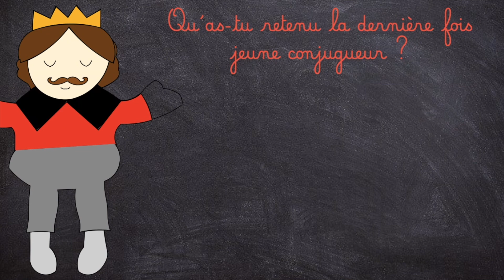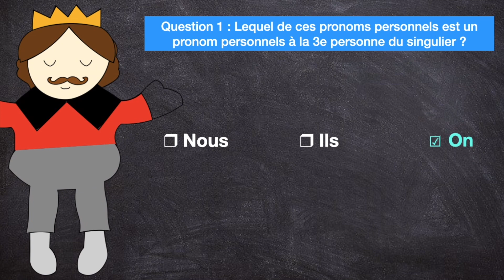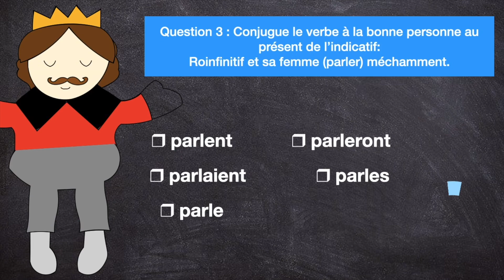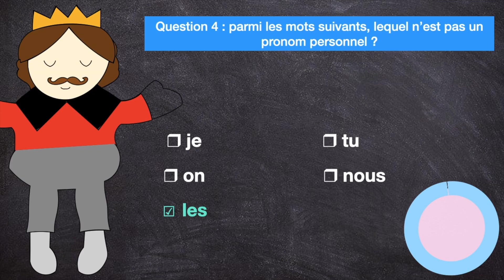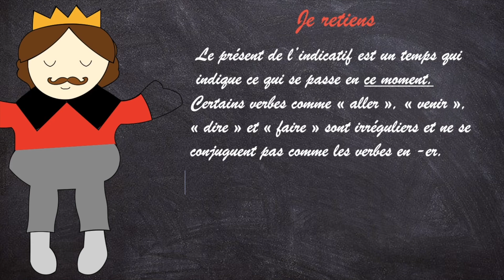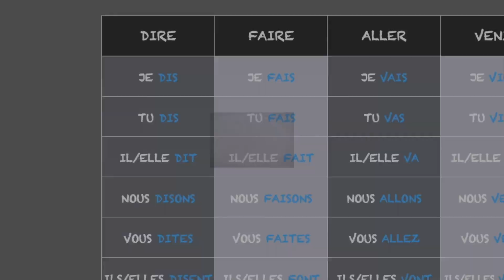LES VERBES IRRÉGULIERS - CE1- LE ROI ET LA REINE DE LA CONJUGAISON - ÉPISODE 5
Voici l'épisode 5 des aventures du roi et de la reine de la conjugaison :)
Découvre en t'amusant le présent des verbes irréguliers !
Cette vidéo te plait ? N'hésite pas à liker et à la partager !

À plus tard,
Les profs studio